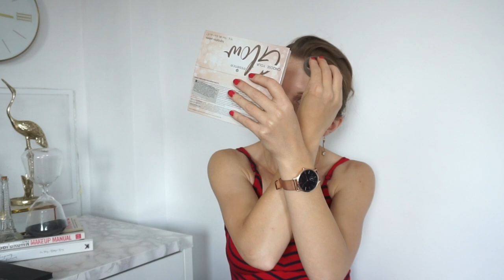GRWM | Despre iubirea de sine si maturitate emotionala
Am început cu gândul de a face şi un O&A în acest clip pentru că este promis de ceva timp, dar nu mi-a ieşit pentru că am început să discut despre alte subiecte printre care şi nişte realizări personale despre aparenţe şi dragoste de sine, aşa că m-am lungit cum îmi stă în fire. Iar pentru Q*A mai aştept întrebări şi fac un clip separat!▼▼▼

💟✔ E M A I L

💡INFORMATII UTILE:
CE PORT:

PENTRU CEI NOI PE CANALUL MEU:
Hello tuturor!